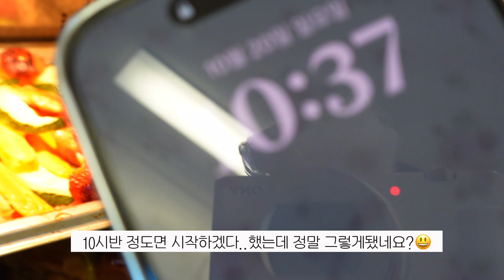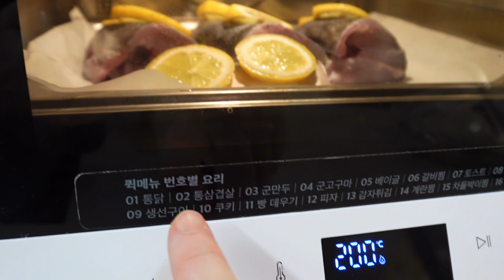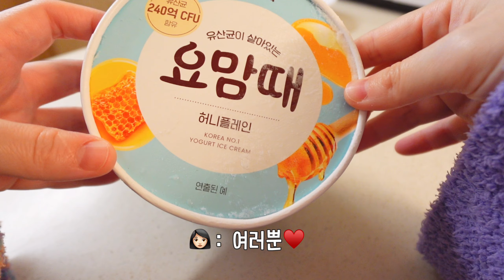직접 잡아온 우럭 굽고 매운탕 끓이는 일상 | 쿠스쿠스 곁들인 브런치 메뉴 | 요아정 땡길땐 배달앱 키지말고 이거!!😙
아들셋 주‘s를 키우고 있는 주스맘 입니다

쿠스쿠스 라고 아시나요?
보기에는 쌀알 같이 생겼지만 뜨거운 물에 불려서 간편하게 먹을 수 있는
파스타 입니다..^^
시간이 지나도 불어서 떡지는 맛 없이 포슬포슬한게 유지가 되어
식감도 좋고 탄수화물이지만
식이섬유가 풍부해 포만감을 줘서 다이어트식에도 많이 쓰이고 있는 식재료에요😊
하지만 듀럼밀로 만들어지기 때문에 이것만 많이 먹게 되면
혈당이 빠르게 치솟을 수 있으니 이점 유의하셔야 합니다😀

종류 상관없이 고기류와 다 잘 어울리고
특히 저처럼 생야채 물려서 많이 못드시는 분들은
쿠스쿠스를 약간만 섞어서 드셔도 훨씬 드시기에 좋답니다🤗

닭고기를 시즈닝해 굽고 구운 채소들과 함께 곁들이니
든든하고 건강한 브런치로 딱이었어요!!

그리고 친한 언니네서 받아온 우럭으로
맑게 지리로 매운탕을 끓여서 먹었는데,
모두가 너~~무 맛있게 먹은거 있죠!!😄
생태탕 느낌으로 이렇게 끓여먹는거 요즘같이 일교차 심한 날에 딱인거 아시죠~
미나리나 쑥갓 기본옵션이지만
이번엔 새롭게 방아잎을 넣어 드셔보세요 👍🏻 정~~말 맛있답니다🤗

그리고 여러분들 좋아하시는 요아정
집에서 맛있게 먹는법도 찍어봤으니
영상 재밌게 즐겨주시고♥️
이번 한주도 맛있게, 건강하게 보내세요♥️